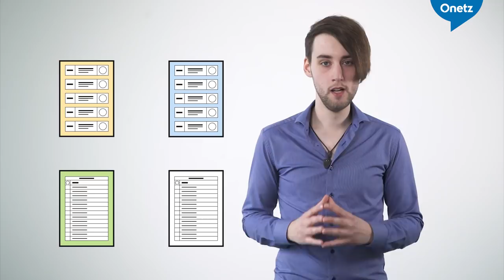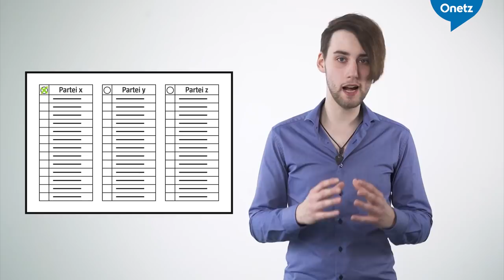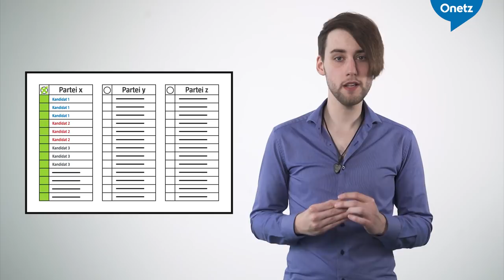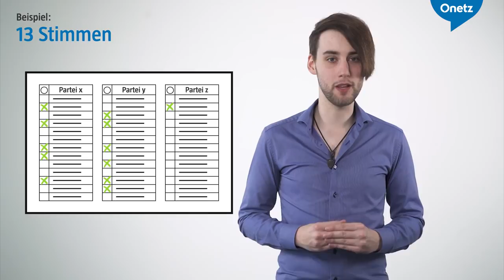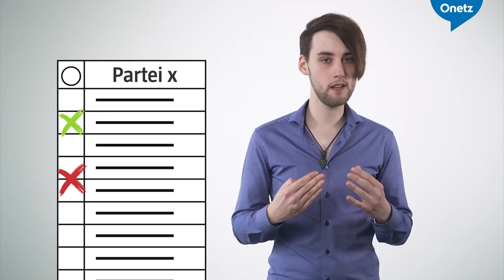Die bayerische Kommunalwahl einfach und verständlich erklärt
Die Kommunalwahl gilt als die komplizierteste Wahl im Freistaat Bayern. Auf diversen Wahlzetteln sind Stimmen zu vergeben. Dazu kann man noch Kummulieren und Panaschieren. Wie das alles geht, erklären wir in diesem Video.